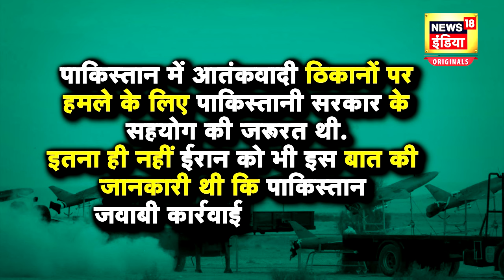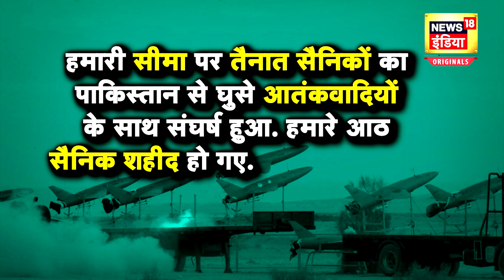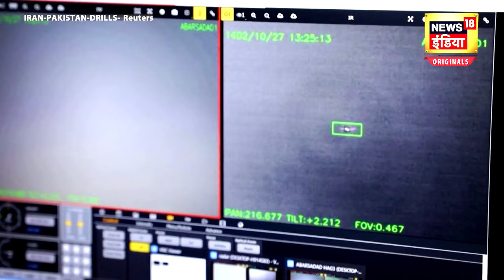Pakistan Iran Conflict :पाकिस्तान ने ईरान का गुस्सा देख टेक दिए गुठने | War News | Latest News | N18